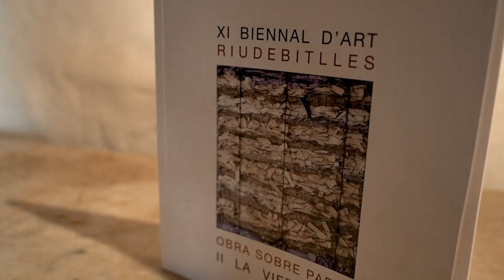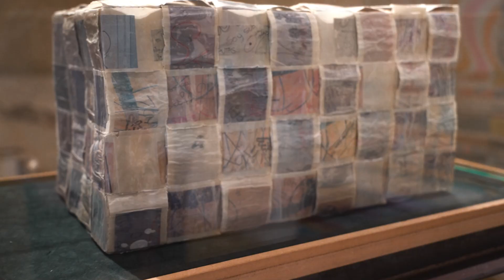XI BIENNAL D'ART RIUDEBITLLES I II LA VIETNAMITA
Visita a l'XI Biennal d'Art Riudebitlles, Obra sobre Paper i II la Vietnamita.

Crèdits:
Gravació: Òscar Paez
Edició: Marc Vilaseca